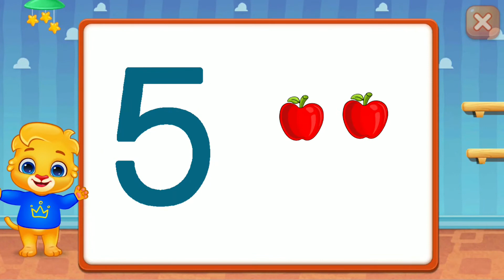Touch Number1 & 10